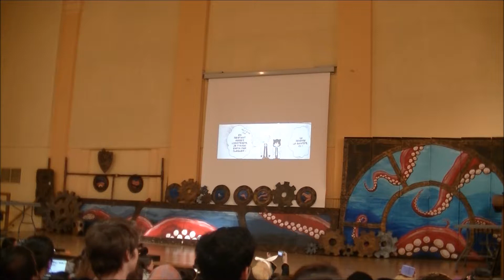JA Pocket Steampunk 2018 concours solo bloody + mary